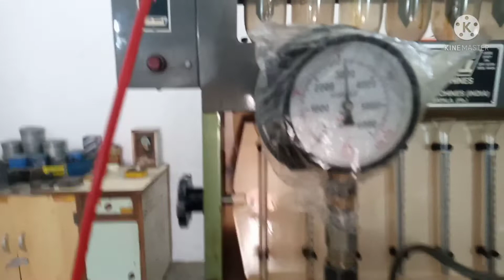Innova denso injector washing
Innova missing problem,injector choke denso#black smoke and knocking problem innova# Innova car missing theek kase kare#all diesel injector wassing